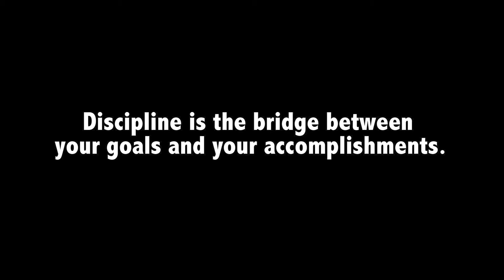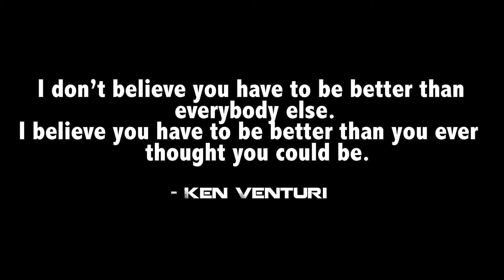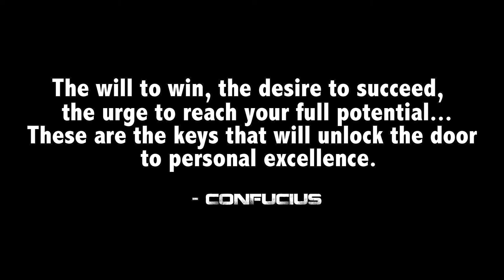Matt Perrins 2013 FINAL EDIT